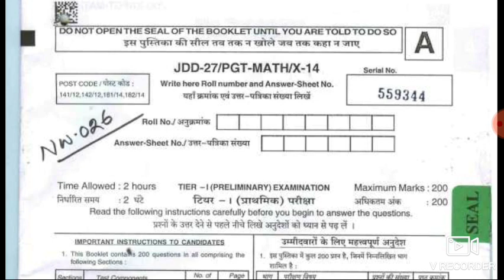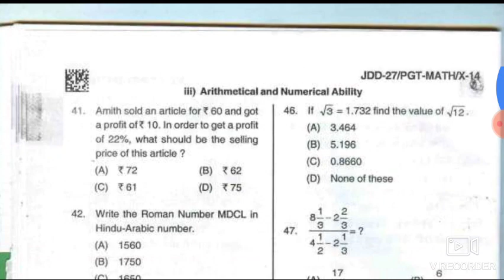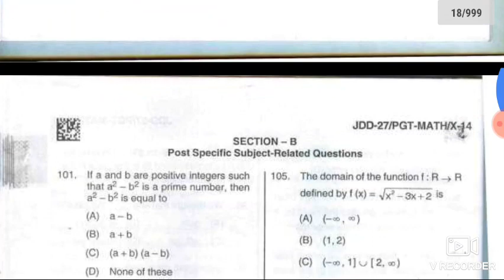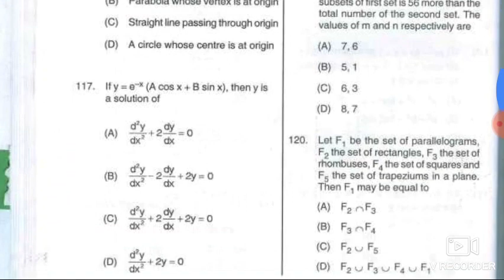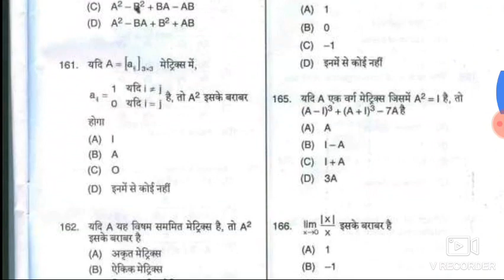DSSSB PGT PREVIOUS YEAR QUESTION PAPER 11/JAN/2020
DOWNLOAD IN PDF DSSSB GRADE IV 2/17 ALL SHIFT QUESTION PAPER WITH SOLUTION HELD ON SEP -OCT 2019

DOWNLOAD IN PDF DSSSB GRADE IV 20/18 QUESTION PAPER 18 SHIFT HELD ON AUG - SEP 2019 IN ENGLISH AND HINDI BOTH